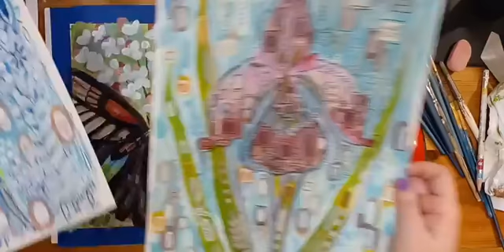10000000 680028616330713 3346575599651987322 n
Part 4 of Allium and Butterfly